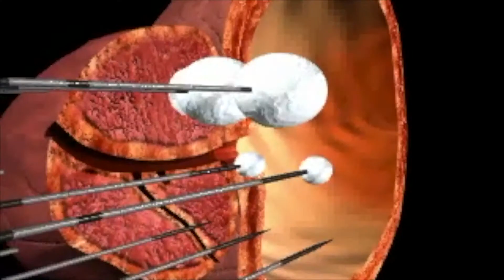Commonsense Urology Catheters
Catheterisation of the bladder is the second most common procedure carried out in a hospital by Junior Doctors (after IV insertion). The selection of the type and size of catheter is of paramount importance. Many patients have suffered damage and needed reparative surgery as the result of the selection and incorrect method of insertion of catheters.

Anatomical models thanks to:
CSL Biotherapies
Pfizer
Merck, Sharp & Dohme
Pharmacia Upjohn
Astra Zeneca

Anatomical videos:
AbbVie
Tolmar Australia/Mundi pharma

Cryotherapy:
Galil Medical

American Medical Systems

MRI:
Soteria Medical, Arnhem, Netherlands
Jan Sabisch
Gerrit Tigelaar